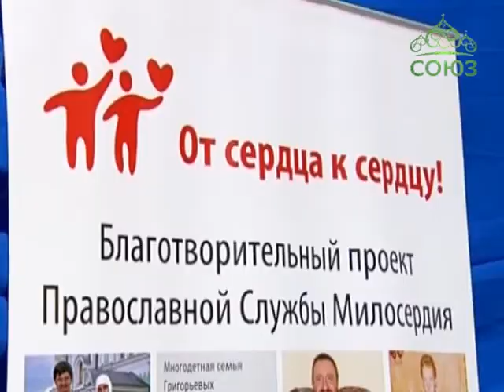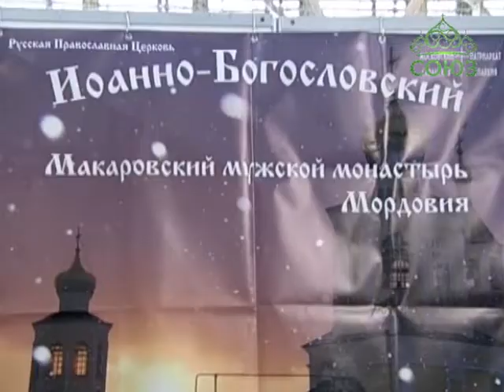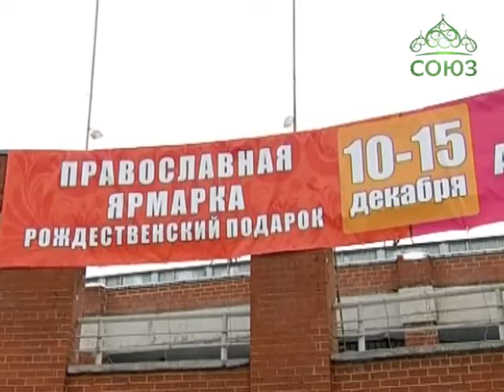Екатеринбург. Ярмарка «Рождественский подарок»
Приближаются два добрых семейных праздника – Новый год и Рождество. Многие спешат приобрести подарки для родных и близких. Специально для этого в Екатеринбурге организована православная выставка-ярмарка «Рождественский подарок». Мероприятие, наполненное предчувствием светлого торжества, проходит по благословению митрополита Екатеринбургского и Верхотурского Кирилла.